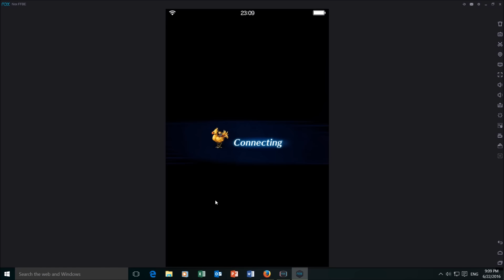[FFBE] ギルガメッシュ(降臨の間)アイテムを使用せずにクリア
皇帝：火風魔法
魔人フリーナ：水土魔法
オルランド：魔デバフとメインアタッカー
ディリータ：魔バフとメインアタッカー
レフィア: 連続魔メインヒーラー
セシル：連続魔で盾とヒーラーとデスペル